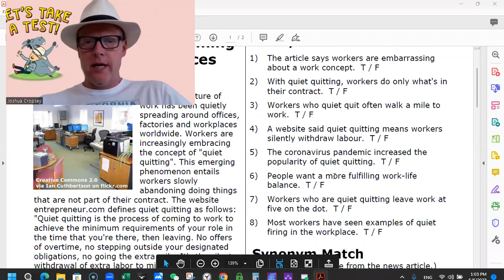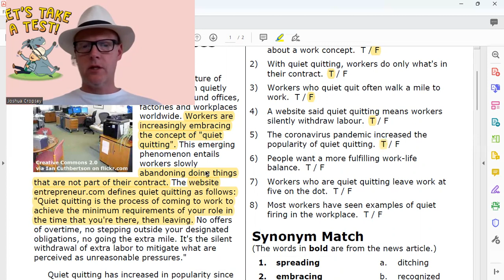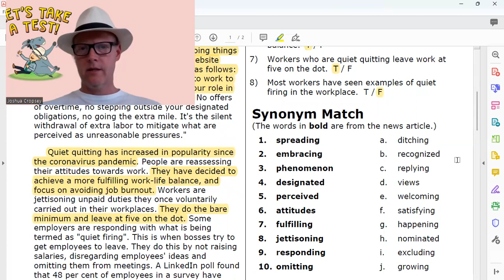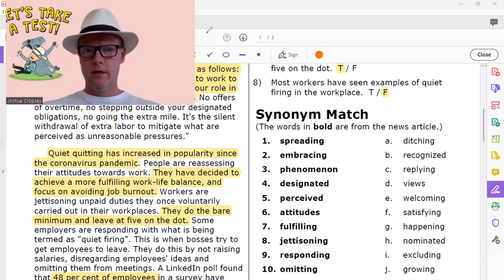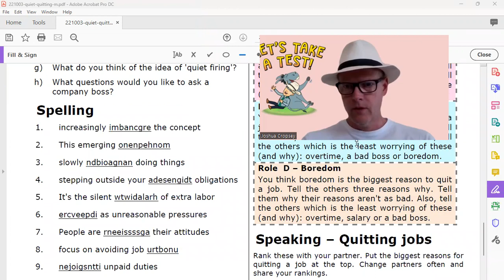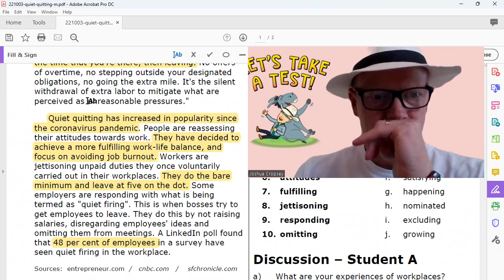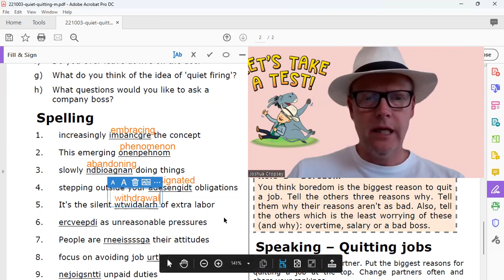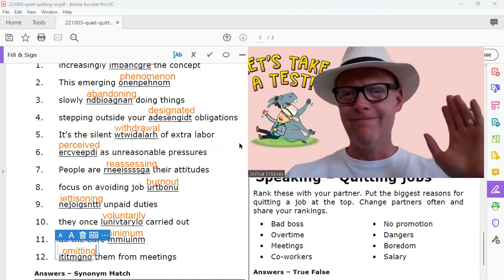Loud Music: Test Key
ESL Connexus
“bringing people together through language and culture.”
Our Mission: ESL Connexus is a small nonprofit dedicated to bringing the nations together through language, culture, and compassion. This mission will be accomplished primarily through language learning, cultural immersion, and outrageous acts of compassion.